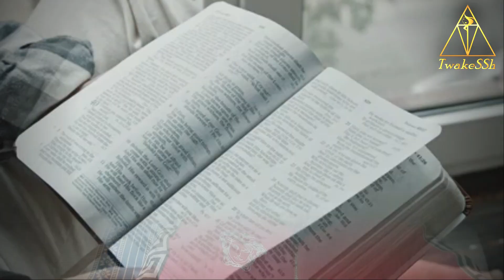अपने जीवन शैली को कैसे बदलें | How to Change your Lifestyle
Welcome back to Day 14 of the 30-Day Challenge with Parul Agrawal! Today, we're diving into the world of lifestyle and how you can elevate it to a whole new level. Your lifestyle choices have a significant impact on your overall well-being, and in this video, Parul Agrawal will guide you through the essential steps to create a healthier, more fulfilling, and enjoyable life.
In today's session, Parul will cover:
🌟 Creating a morning routine that sets a positive tone for your day. 🍏 Incorporating healthy habits into your daily life. 💼 Balancing work, personal life, and self-care. 💃 Adding mindfulness and self-awareness to your lifestyle. 🏞️ Exploring ways to make your surroundings more conducive to your goals and happiness. 🎯 Setting achievable lifestyle goals for long-term improvement.
Whether you're looking to boost your productivity, enhance your well-being, or simply lead a more joyful life, this video has valuable insights and practical tips to help you on your journey.
Share your progress in the comments below, and let's grow together on this incredible 30-day journey!

Remember, this challenge is about YOU. Your journey. Your transformation. Your vibrant life. 💖

 💬 Join the conversation in the comments below and let us know your thoughts on this topic.

 Must Watch!!